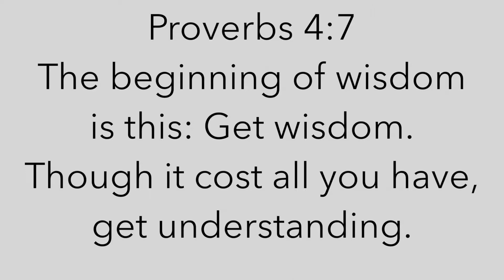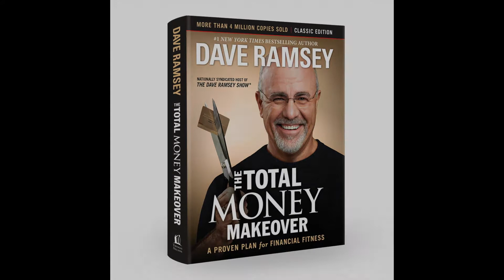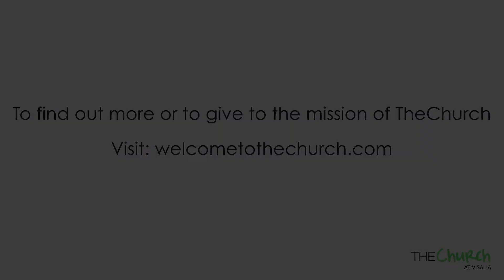Money Moment | How To Get Where You Want To Go